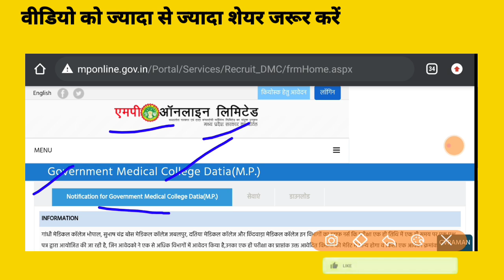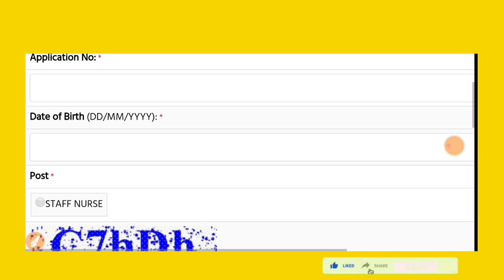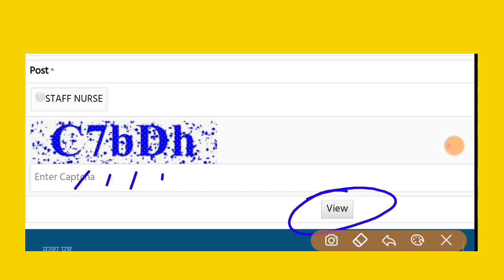MP NHM EXAM 2021 | बड़ी खबर जल्दी देखे अपना अपना स्कोर/Answer key | mp staff nurse exam 2021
Your Quarry:
mp nhn staff nurse exam answerkey 2021
Staff nurse answer key datiya
Staff nurse answer key 2021 jabalpur
mp staff nurse exam 2021 answer key